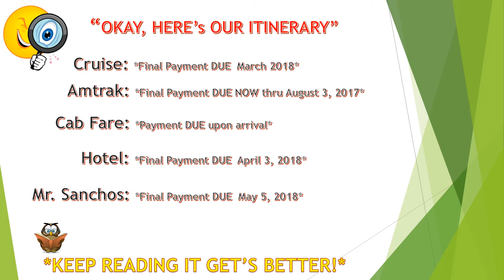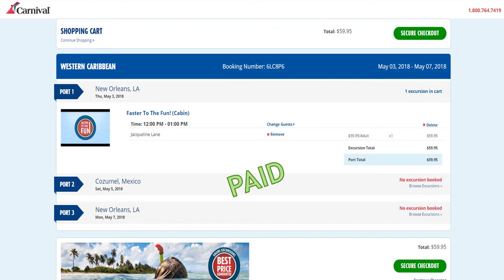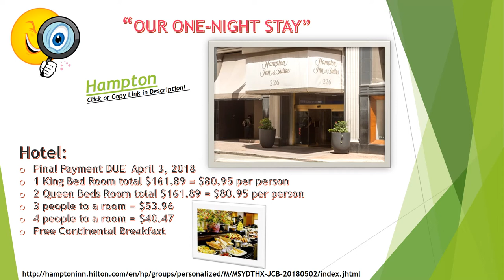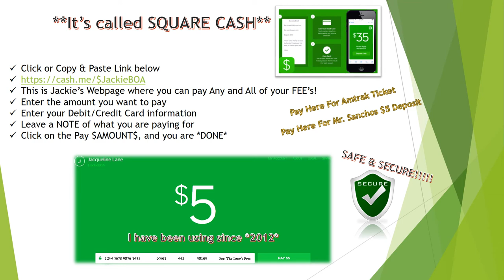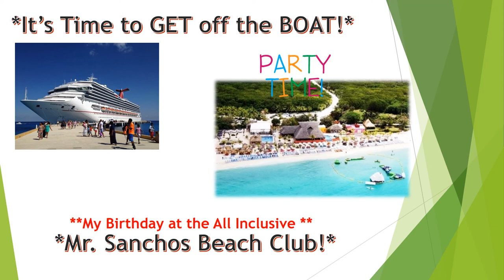Jackie's 50th Birthday Cruise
Jackie will be celebrating her 50th Birthday at Mr. Sanchos in Cozumel, Mexico. Below are the Itinerary Links. Love you All.

Please pay Fee plus $.01% up-charge (Example: you pay $97.60 + $0.98 up-charge send $98.58)